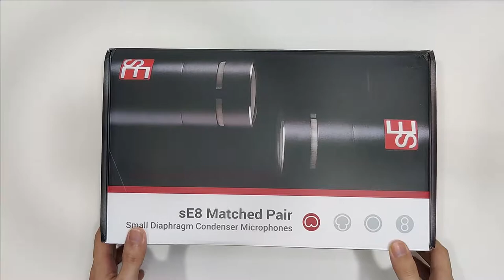Se Electronics Se8 - UNBOXING no commentary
Here the a se electronics se8 that i will be showing you what's in the box

GEAR:
Oneplus Nord
Ring Light